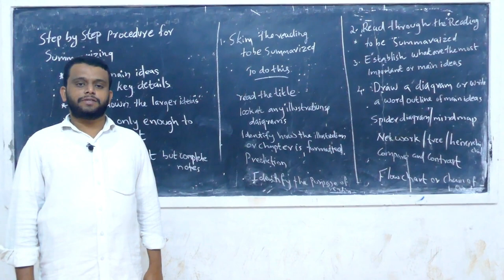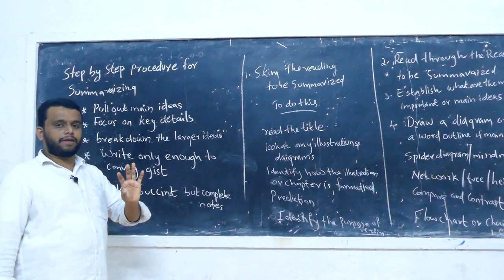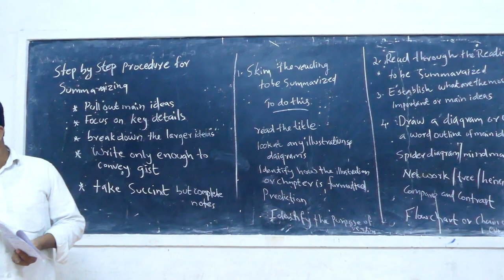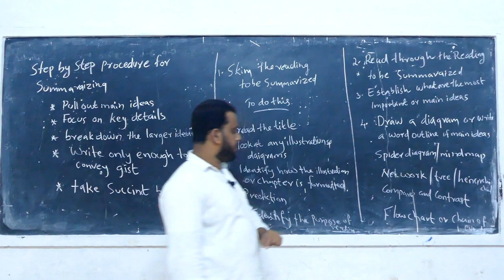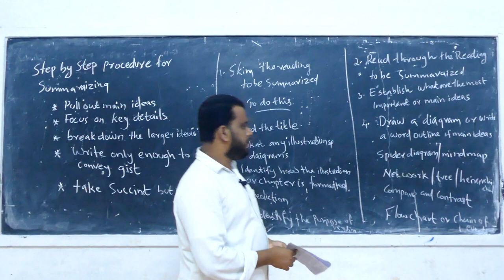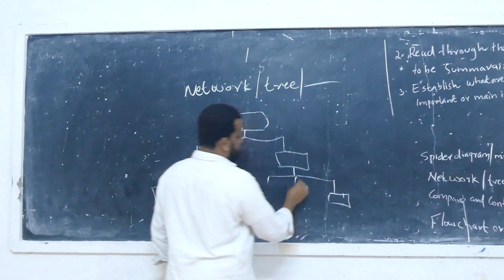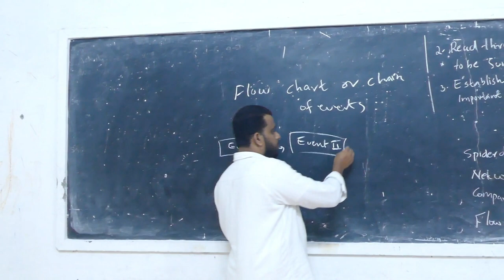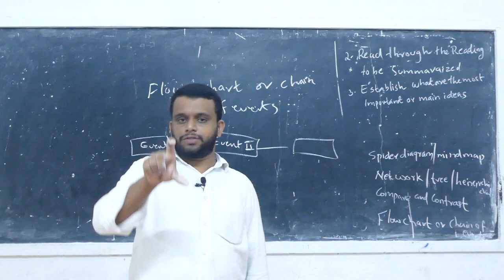Writing for Academic and Professional Success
Writing Summaries